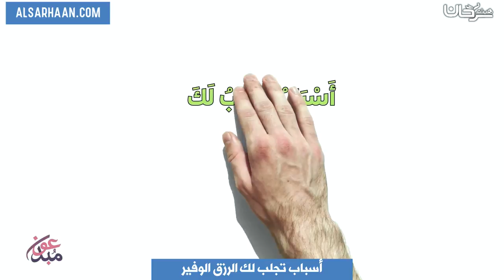أسباب تجلب لك الرزق الوفير